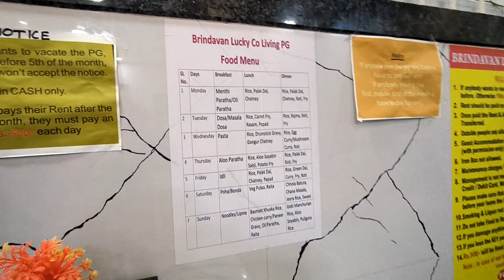PG Hunting In Bangalore | Budget PG in Bangalore | How To Find PG In Bangalore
Price of PG:
4 sharing - 6000/-
3 sharing - 7500/-
2 sharing - 9k to 10k
Single sharing PG - 11k to 12k

Location: Near Bagmane Tech Park
Mahadevapura, Bangalore

How to find PG in Bangalore
Coliving PG in Banaglore
Couple PG in Banglore
PG in Bangalore
PG in Marathahalli
Search PG in Marathahalli
PG Hunting in Bangalore